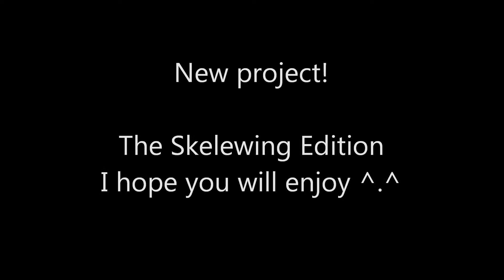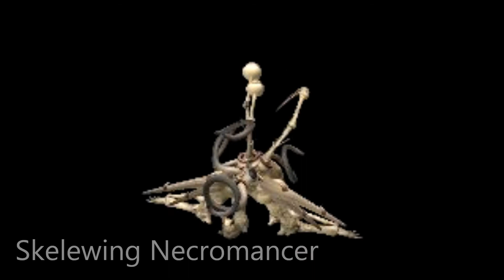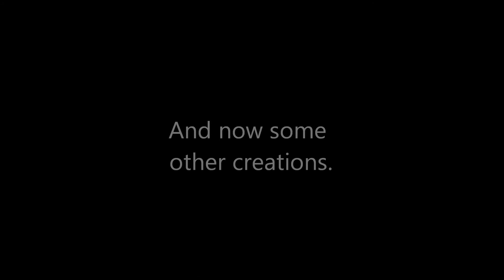Spore: The Skelewing Edition + Some Other Creations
The Skelewing Edition with some other creations.
Idea by: nicolai090

Inspired by: Dead Space 2 & Starcraft 2

Note: ''I got the classes from GuildWars II''

Edition list:
- Assassin
- Monk
- Warrior
- Ritualist
- Ranger
- Dervish ''female''
- Elementalist
- Necromancer
- Mesmer
- Paragon ''female''
Special Creations:
- Enslaved Dead Body
- Jack-In-A-Box
- Demonlord Khail'cill
- Sapphire Runner ''Friendly''

PS: ''Sorry for the part on the end, I had not enough time'' -.-'